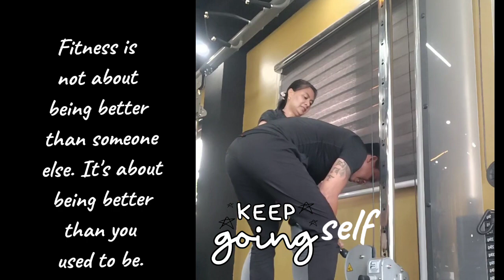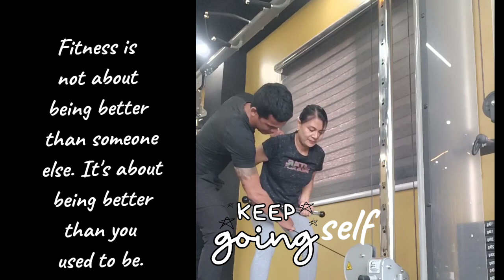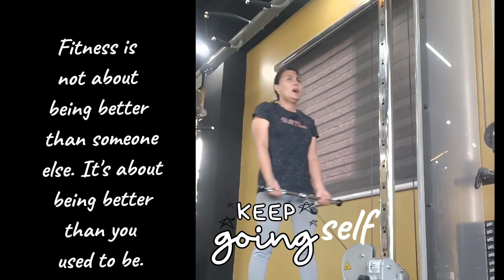Workout Challenge/Thanks coach